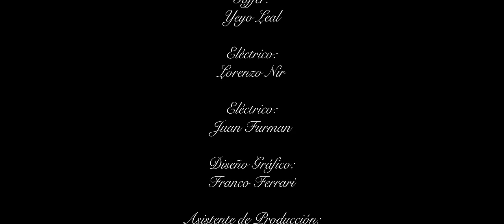wiranda johansen & juliana gattas - tu mejor pesadilla (OFFICIAL VIDEO)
wiranda johansen & @JulianaGattas00  - tu mejor pesadilla

Escrita por Miranda Johansen
Producida por: Percii
Mix: Percii
Máster: Holz

dirigido por: carmen rivoira & abril lucini
producido por: macs abente
direccion de fotografia: facundo amanzi
direccion creativa: carmen rivoira & abril lucini & miranda johansen
vestuario: damasia arias
direccion de arte: julieta falcon
asistente de direccion: sonia stigliano
maquillaje & pelo: joaquin vegacaro
edicion: maximiliano passarelli
color: daniel carrizo
fotografa: victoria del sel
gaffer: Yeyo leal
electrico: Lorenzo Nir
electrico: juan furman
diseño grafico: franco ferrari
asistente de produccion: Julia González Pini
Ambientadora: Vera Devitt Larghi
asistente maquillaje & pelo: Martina Pucheta

wiranda johansen
Management: Macs Abente
Label: Yuukii Records

Agradecimientos:
Giovanni Cimarosti
Hernan Fontana
Malu Boruchowicz
mery tomas
luca macome
lisandro ramos
juan saravia
vladimir duran
Ajaf estudios

no se mentirle a corazón
es triste pero cierto
cada noche bailo para no morir
tu caricia que nunca se ve
no quieras comprenderlo todo
puedo odiarte y adorarte a la vez
algo de mi
quiere saber
por qué
te gusta confundirme.

puedo ser tu mejor pesadilla
la que te despierta y no te lastima

algo de mi
quiere saber
por qué